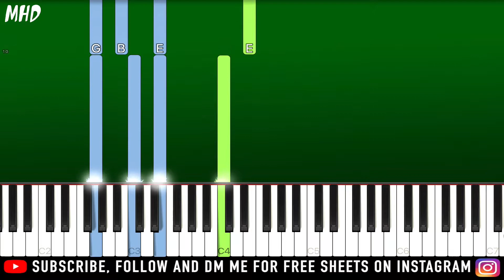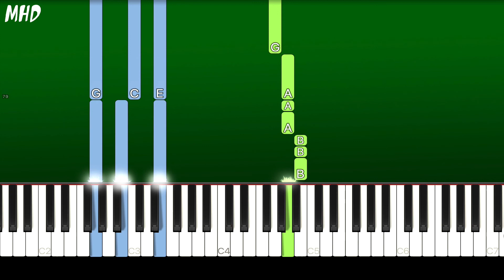NF - 3 AM (Piano Tutorial Easy)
► Learn How To Play "NF - 3 AM" (Piano Tutorial | Piano Cover)

🔎 SOCIAL 🔎